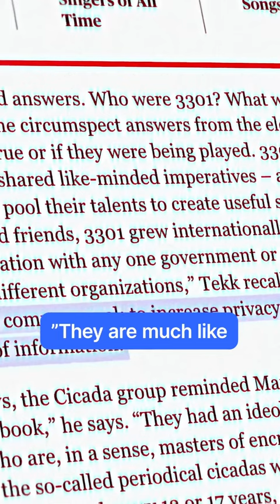The brain behind some of Cicada 3301 puzzles